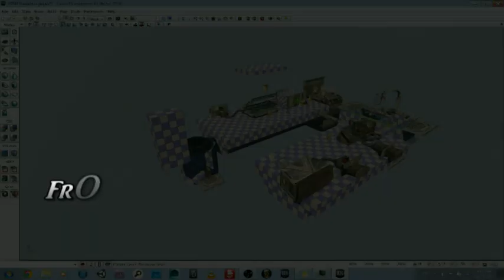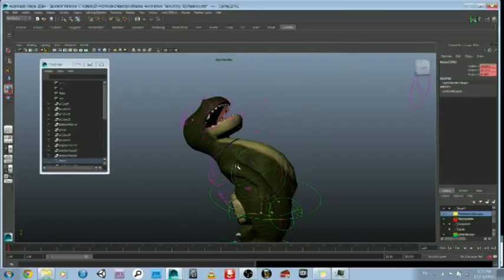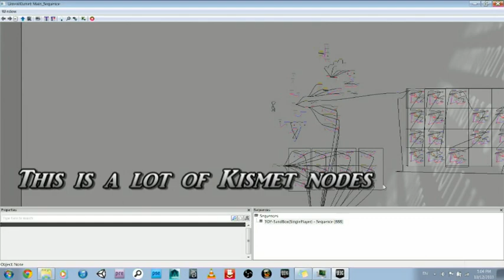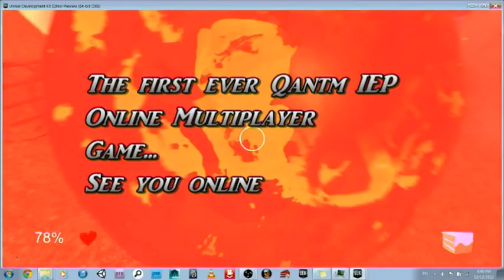Toybox Trailer Presentation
The Presentation Trailer of Toybox